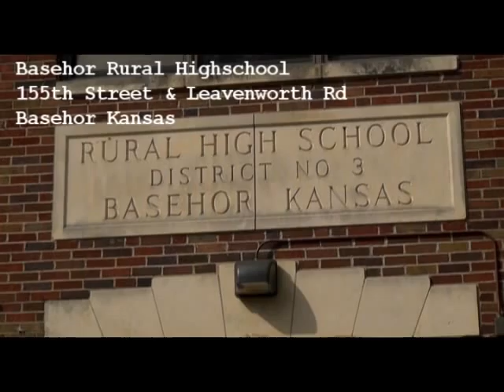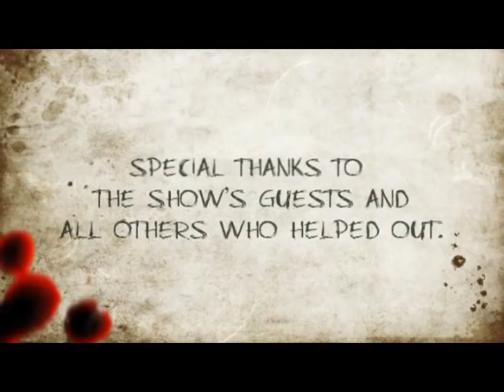The "Haunted" Episode (Halloween Special)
The full haunted episode in which the IMBTV crew takes a closer look at the "hauntings" of the old Basehor Rural High School.